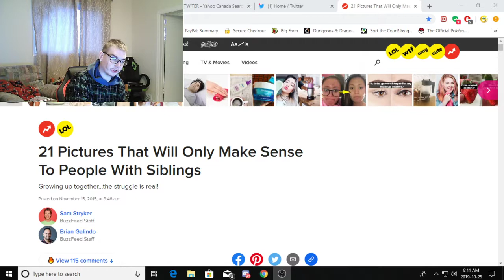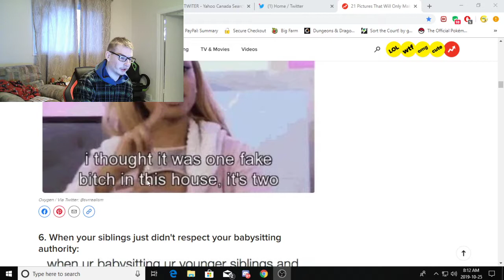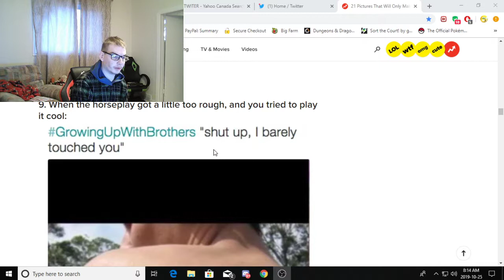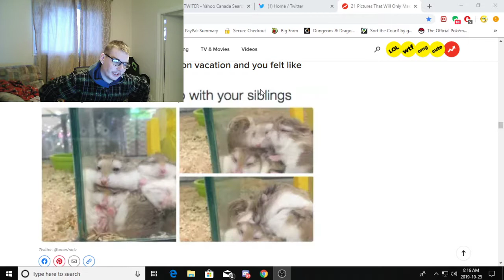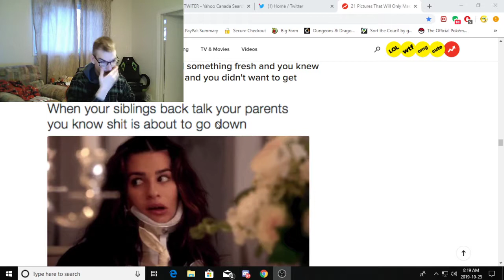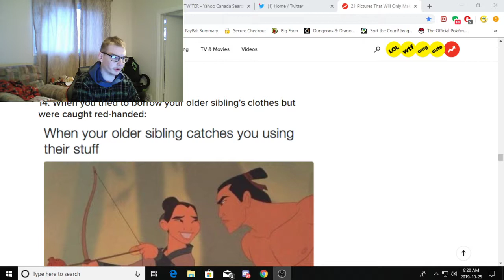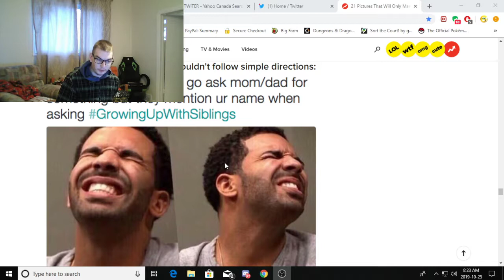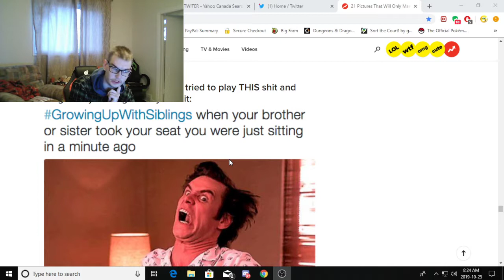struggles only sibling can understand